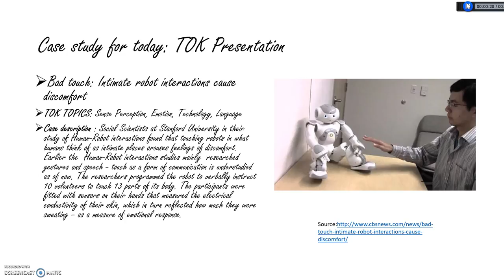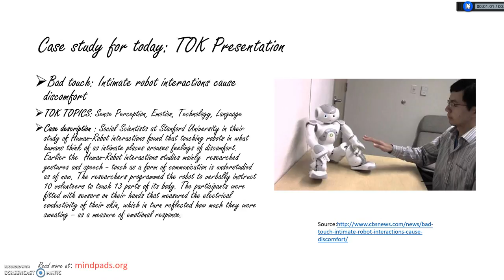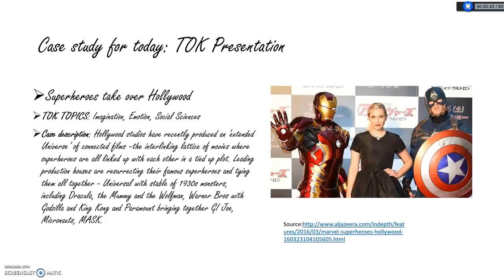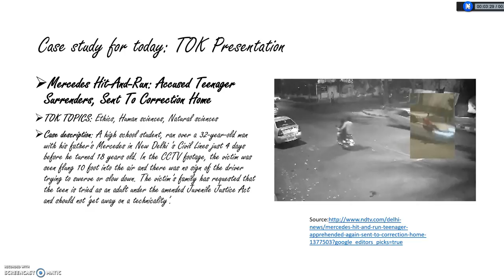RLS and Case Studies with KQ for Final IB TOK Presentations 2016: Part 4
Case Studies for Final IB TOK Presentations 2016 with Case Description , TOK topics , TOK Links and Sample KQs(Knowledge Questions)